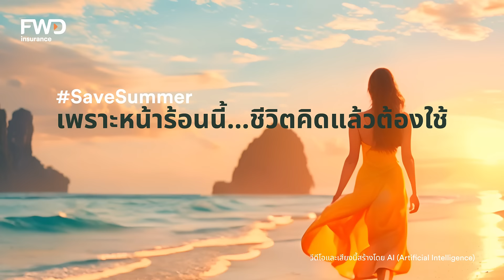หน้าร้อนนี้ ออกไปเที่ยวได้อย่างที่คิด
FWD อยากชวนทุกคนออกไปใช้ชีวิตในช่วงหน้าร้อนนี้ พร้อมเตรียมไอเท็ม SaveSummer กันไว้ได้เลย เพราะ